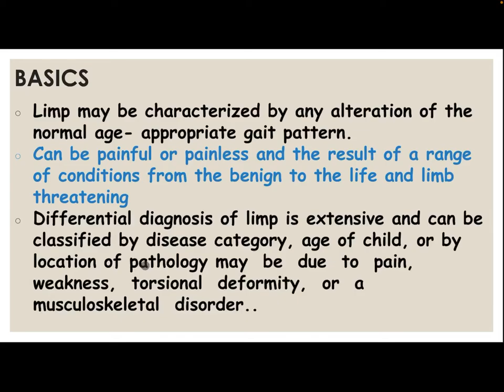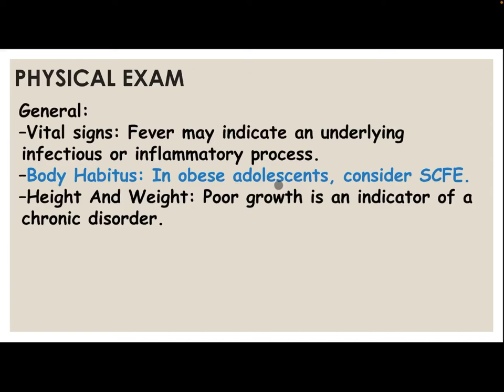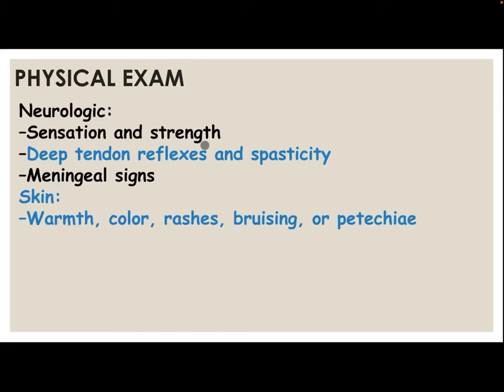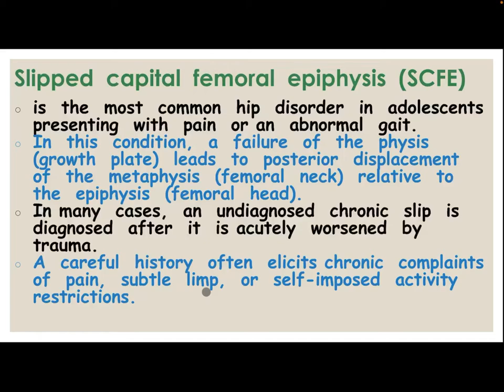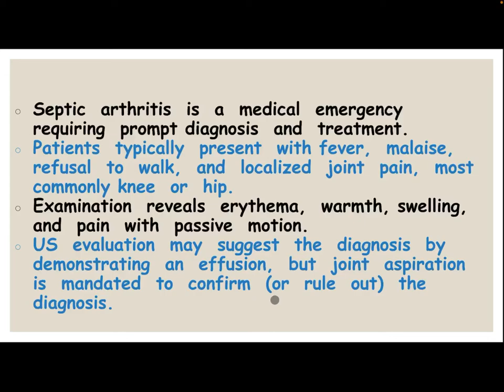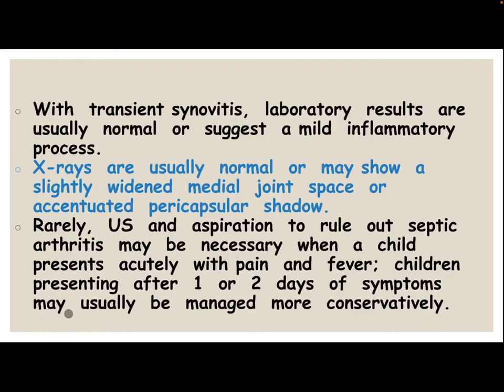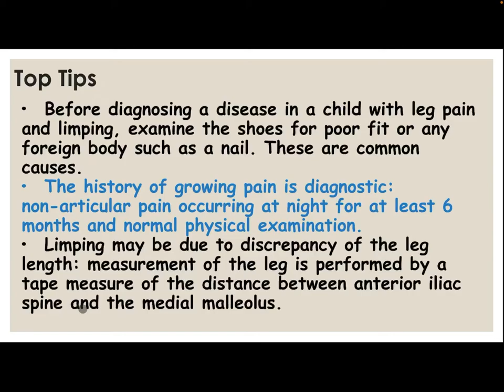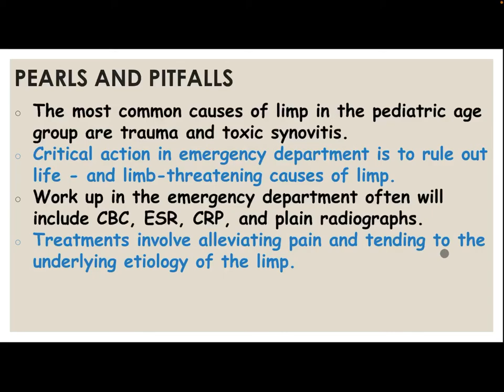Limp in Pediatrics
How to approach to limping in pediatrics